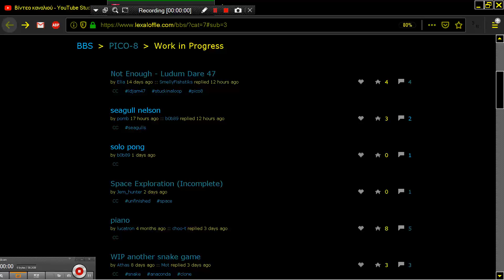SEAGULL NELSON SEA GULL NELSON PICO 8 Fantasy Virtual Console Lexaloffle Games www lexaloffle com